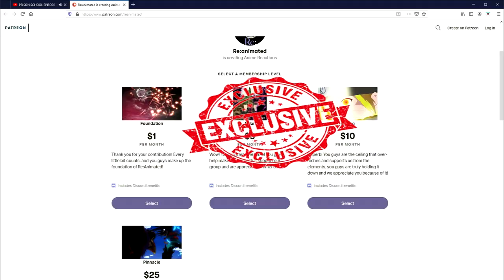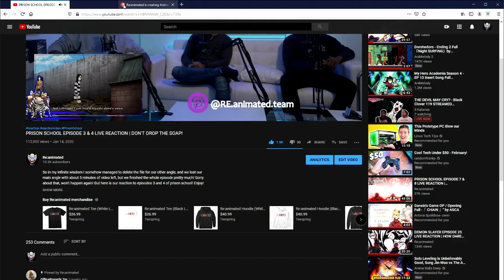GOLDEN KAMUY EPISODE 4 & 5 REACTION | SUGIMOTO CAPTURED!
Bruh lmao! This anime is getting funnier and crazier by the episode! Looking forward to the rest of it!

SEO